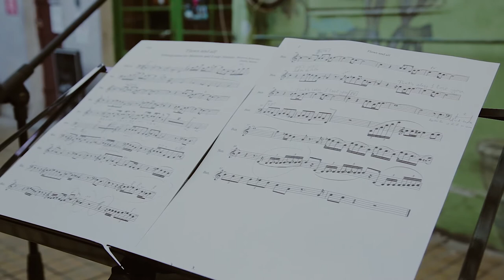Beyonce - Flaws and all (Basson and looper version)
For bassoon, beat boxing and loop station.
Written by Shaffer Smith, Robert Shea Taylor, Beyonce Knowles, Solange Knowles
EMI Publishing, BMG

Played with a Legere synthetic reed.
Are you looking for new ways to love your favourite composers (even Beyonce)?